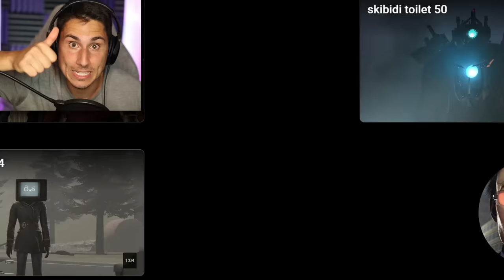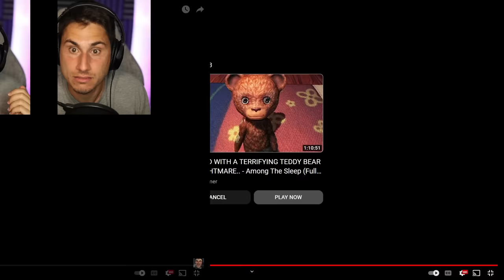The END OF G-MAN!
The end of G-man | The Frustrated Gamer Skibidi Toilet episode 61 is finally here! Skibidi toilet is one of the most popular short series on YouTube and it's also completely crazy!